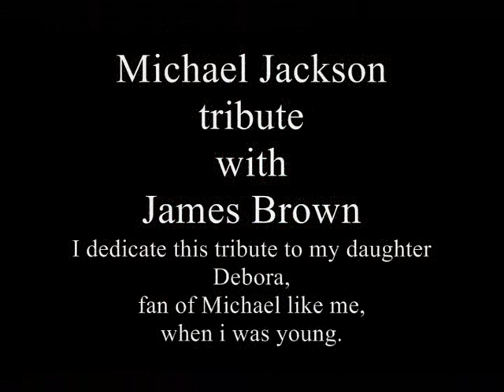Michael Jackson tribute with James Brown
I dedicate this tribute to my daughter, Debora, fan of Michael Jackson, like me when I was young.
Remix: Dont'stop till you get enough (Michael Jackson) Whatever happens( Michael Jackson) Billie Jean( Michael Jackson) Remember the Time( Michael Jackson) Hot Pants(James Brown)